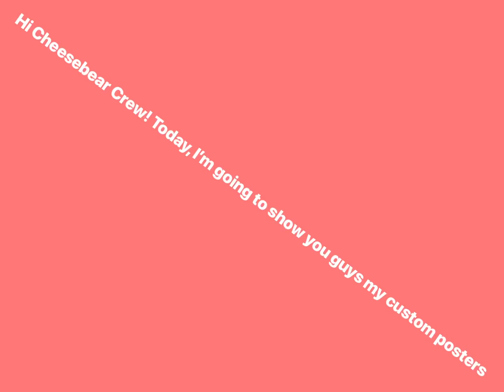My Posters for future vids